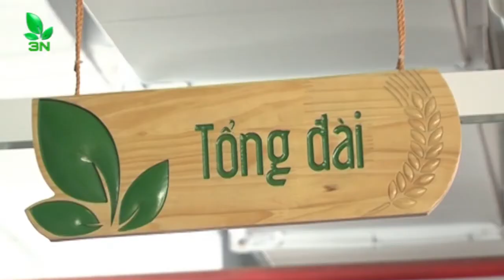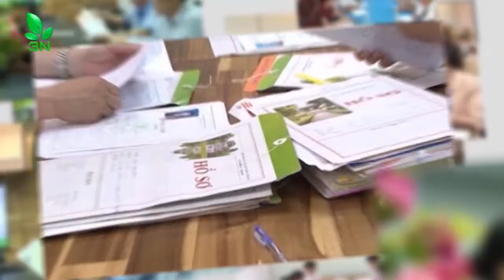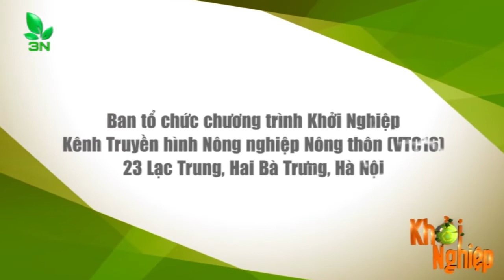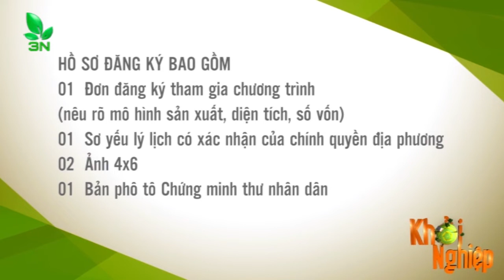Chuyên gia mách cách khiến "mụn cóc" ở bò biến mất trong 1 tuần I VTC16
VTC16 | Bò nái được 1 năm tuổi, mới chửa, bò có hiện tượng nổi mụn như hạt cơm ở chân, mụn cứng và có màu đen, nó có dạng như mụn cóc. Đã dùng thuốc nhưng không hiệu quả. Hỏi nguyên nhân và cách khắc phục?